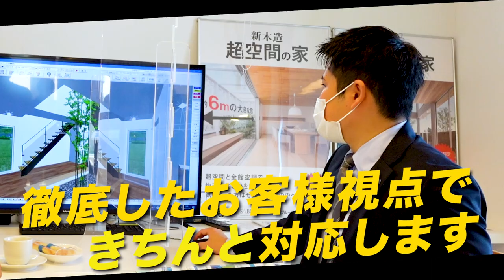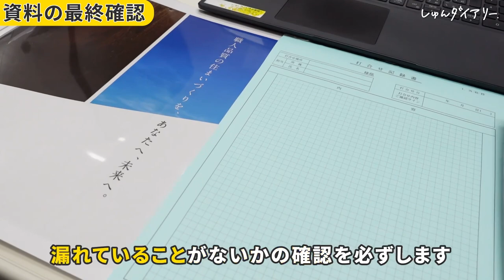【密着】契約は決まるのか？ 新卒営業マン 奮闘の１日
⭐︎アキュラホーム⭐︎
▼マイページへのご登録はこちら (24卒・25卒向け)

▼お知らせ
2023年3月1日から社名が株式会社AQ Groupに変更となりました。
　※アキュラホームはブランド名として存続しております。

【内容】
0:00 アキュラホームの紹介
0:29 出社
0:36 朝礼
1:07 スケジュール確認
1:24 打ち合わせ資料の最終確認
1:42 お客さまとの打ち合わせ
2:52 契約は叶った. ？
3:29 展示場の紹介 リビングのこだわり
3:49 展示場の紹介 窓とタイルのこだわり
4:11 展示場の紹介 ダイニングのこだわり
4:49 展示場の紹介 キッチンのこだわり
5:28 展示場の紹介 食器棚のこだわり
6:03 後輩とのランチ
6:11 入社理由は？
7:04 入社前後のギャップ
7:47 アキュラホームで良かったこと
8:30 プライベートはどうなの？
8:52 現場の進捗確認
9:17 工務の方との連携
10:40 現場の仕事は楽しい？
11:10 家の引き渡し
11:34 引き渡した後の素直な感想
12:20 今後のキャリアプラン
12:36 退勤
12:47 まとめ

【ご共有】
メイン出演者さんのお名前の漢字表記に誤りがございました。
誤）吉田　里玖　→　正）吉田　里功